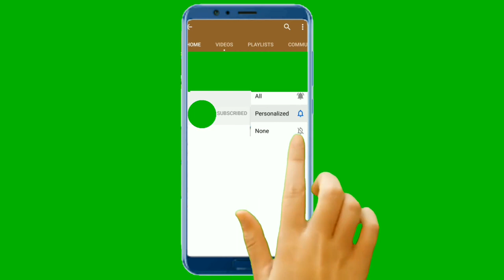green screen intro with subscribe